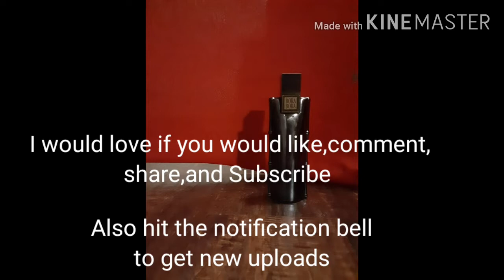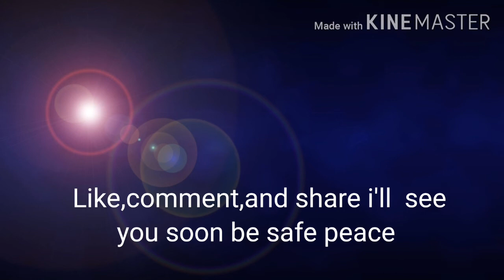A oldy but goody bora bora by liz Claiborne fragrance preview